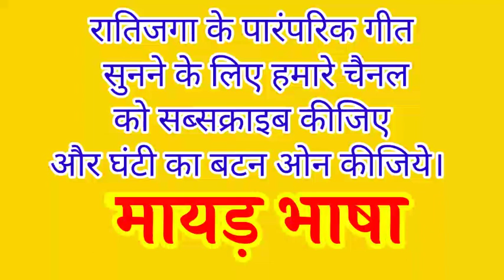खेतलाजी भैरुजी का भजन /गीत। ratijoga ra geet /bheruji ka geet.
रातिजगा के गीत भैरुजी का गीत खेतलाजी
ratijoga ra geet मारवाडी़